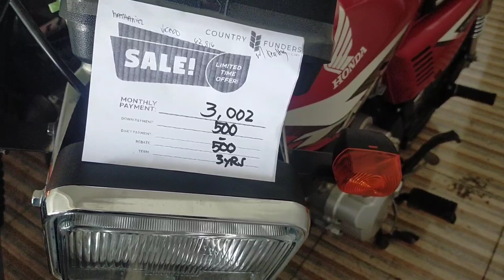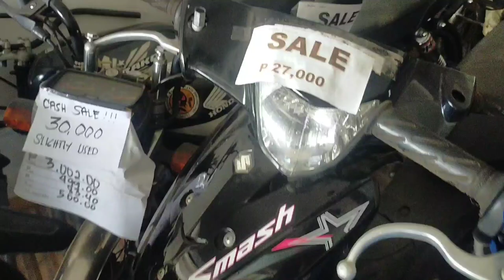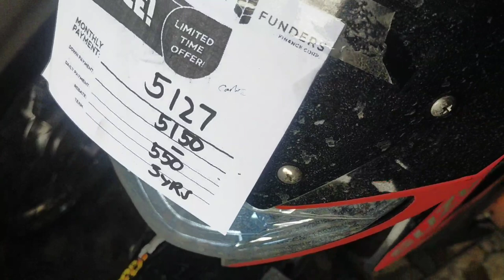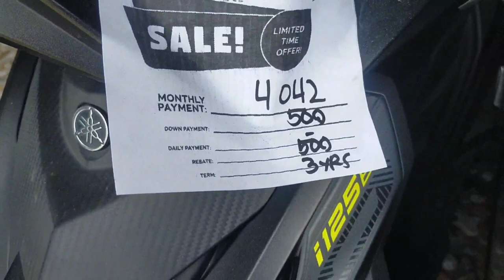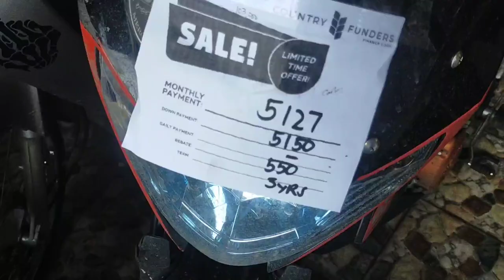Raider 150 repo| Alfonso branch| Abbyjhay Vlog